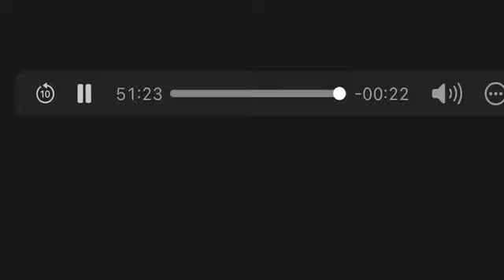The Jesuits Exposed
“For many shall come in my name, saying, I am Christ; and shall deceive many.” (Matthew 24:5 KJV)

“How can I preach about life to you when I am dead, and the system I serve smells of death from confessionals, to Mary, to purgatory, to Mass, and to the priesthood which all deny the resurrection of Christ? How can I speak of life, when I’ve lied to you, infiltrated and destroyed your churches? You think this Ecumenical Movement means love and unity, but in reality it will bring about your death…
because I am not your Brother." ( Alberto Rivera - Roman Catholic Jesuit Priest)

In 1979, Chick Publications printed the first in a series of highly controversial comics based on the life of ex-Jesuit priest, Alberto Rivera. Once converted to Christ, Alberto began exposing the Vatican's most closely guarded secrets. His information shocked the world.